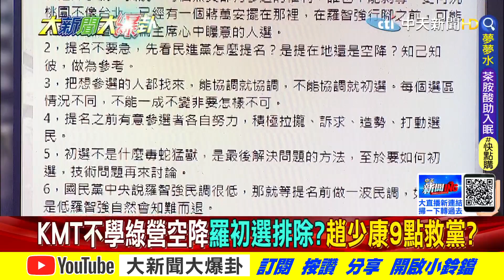【大新聞大爆卦】趙少康力挺羅智強提九點解桃園難題救黨 羅智強很弱?最新民調打臉黨中央!羅智強成藍營唯一勝過陳時中的人! @大新聞大爆卦HotNewsTalk 精華版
《精彩回顧》
【大新聞大爆卦】陳學聖嗆羅智強來桃園只想選舉!澤倫聯合國安理會解散!美軍對台售售後服務要價27億!拜登遭爆背著德法偷買俄油!蔡譴責普丁兇手嗆繩之以法?!@大新聞大爆卦 20220407
【大新聞大爆卦】歡迎主席隨時來電!羅智強宣布選桃園槓上朱立倫?!國民黨中央撂話排除羅智強 網轟黑箱初選全面開戰!凌濤踢館護航朱立倫 羅友志狠飆:你以後不用混了!@大新聞大爆卦 20220406
【大新聞大爆卦】朱立倫罵徐巧芯.游淑慧為羅智強抱不平搞破壞!?大煉蠱時代?綠逼陌生2人1室輕症隔離瘋狂連結?!澤倫斯基怪梅克爾不讓烏克蘭入北約惹來普丁大開殺戒!@大新聞大爆卦 20220405
【大新聞大爆卦】朱狠拆強撂話""魚死網破""!?驚傳大罵羅:我就是不要你!疫情誤事!陳時中拋""新台灣模式""急選北市?普丁驚傳集體處決烏平民!澤倫自豪每天只睡2小時勤拍片?! @大新聞大爆卦 20220404
【週末大爆卦】疫情又爆!蘇揆又創造新詞打預防針?柯P酸別拐彎抹角講清楚?花300億補助租金誰能用?選舉年前大撒納稅錢為了綁樁買票? @大新聞大爆卦  20220403